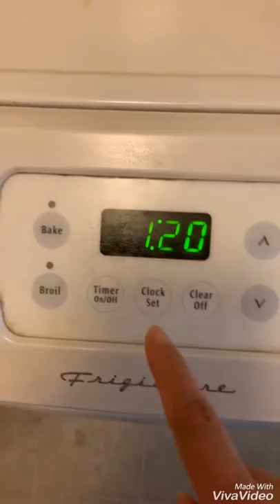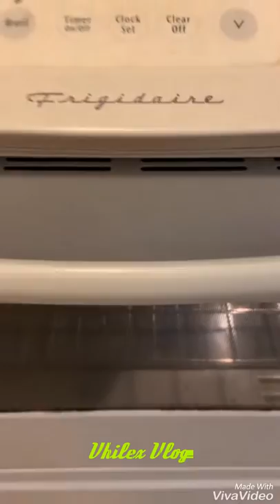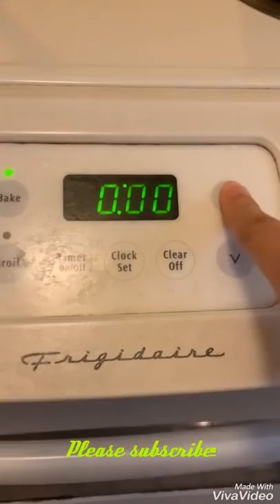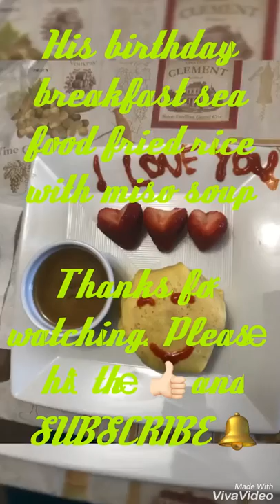Moist Chocolate cake part 2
2.  "its fair use" No copyright is claimed and to the extent  that material may appear to be infringed , I assert that such alleged infringement is permissible under U.S. and Philippine copyright law. If you believe material have been used in an unauthorized manner, please con act the poster.
3. This Video is not associated with any company or products mentioned on the video.